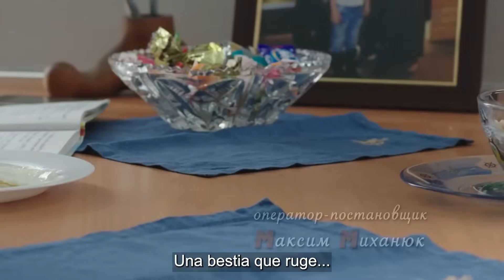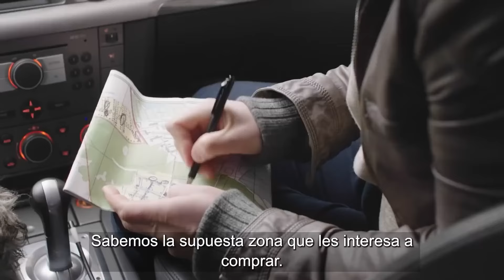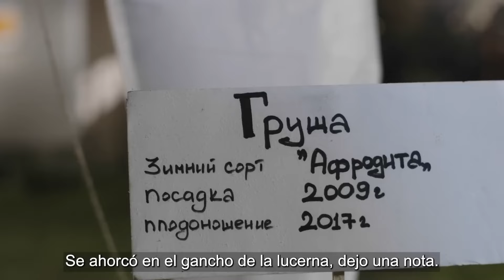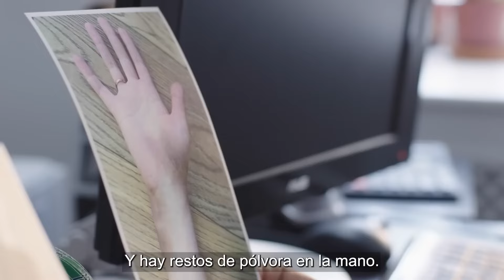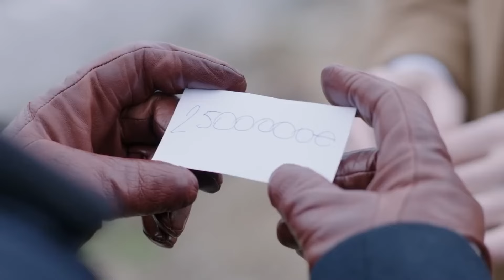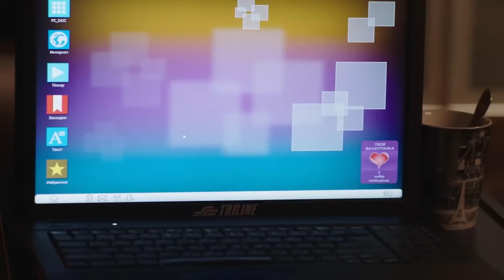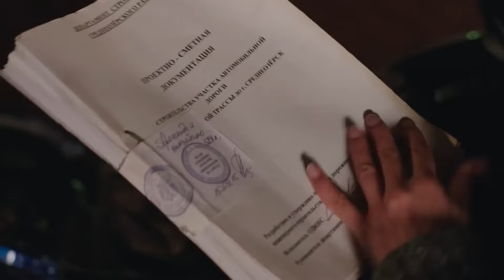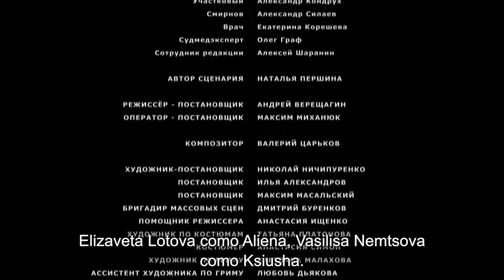Cuando la confianza pone en peligro todo en la vida!🥀 MENTIR PARA SALVAR PELICULA COMPLETA 🥀